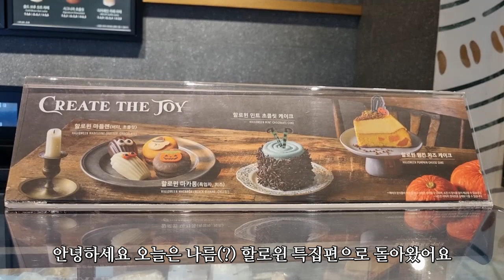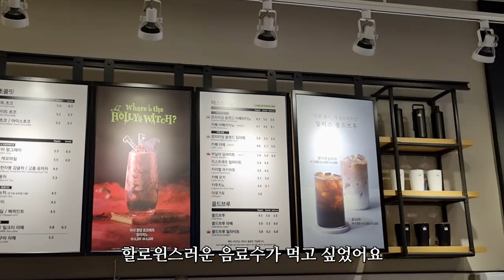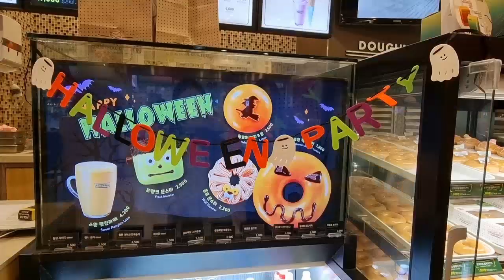먹방브이로그) 할로윈 신메뉴 디저트 다 모아봤어요 / 스타벅스, 할리스, 크리스피도넛, 노브랜드, 다이소, 편의점, 마카롱, 마들렌, 케이크, 음료 Mukbang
* 유튜브 자막을 설정해주세요 *
(Please set the YouTube subtitles)

안녕하세요
이번주는 특이하게 할로윈데이를 맞이해서
할로윈 이벤트로 나온 디저트들을 먹어봤어요

덕분에 달달한 한주가 되었어요^^

인트로에 나온 할로윈 분위기 거리는 보정동 카페거리에요
우연히 가보게되었는데 할로윈 분위기가 물씬 나더라고요
저는 차한잔도 못마시고 쭈~욱 돌아보고 그냥 왔지만
할로윈 분위기 즐기고 싶으신분들은 가셔셔 맛있는것도 먹고
커피도 마시고 분위기도 느껴보시면 좋을거 같아요

TIME LINE)

00:00 인트로
01:34 스타벅스 할로윈 신메뉴
06:53 디저트 포장(스타벅스, 할리스)

07:30 할로윈디저트 모음

07:59 할리스 마녀 퐁당 초코베리 할리치노
09:09 스타벅스 할로윈 치즈마카롱
10:04 할리스 마녀의 초록 버터 한조각 마카롱
10:45 CU편의점 할로윈초코파이
11:24 다이소 할로윈 스푹테큘러구미
13:27 스타벅스 초콜릿 마들렌
14:01 할리스 보라색 마법 요거트 한스푼 마카롱
13:34 노브랜드 할로윈 마쉬멜로
15:11 스타벅스 흑임자 마카롱
16:15 할리스 촉촉한 당근 케이크
18:01 스타벅스 버터 마들렌
18:44 노브랜드 할로윈 젤리스트로우
19:33 눈알(?) 젤리
21:09 크리스피크림도넛 할로윈 신메뉴

27:24 마무리 인사